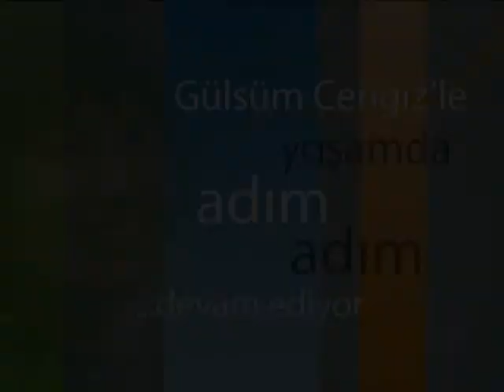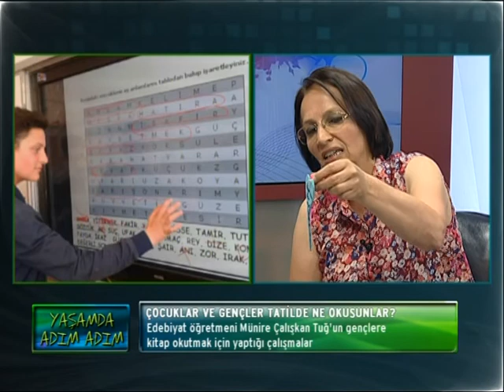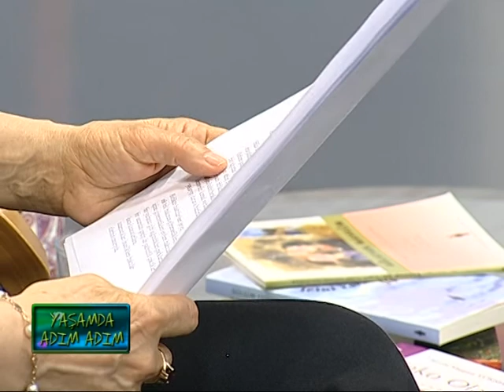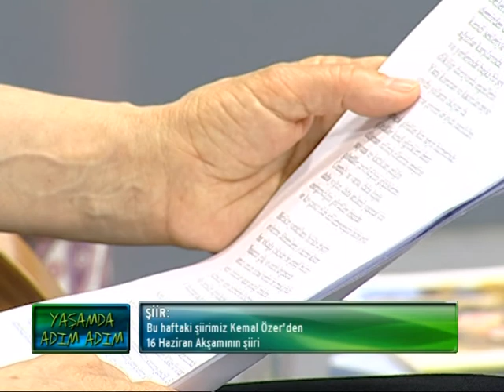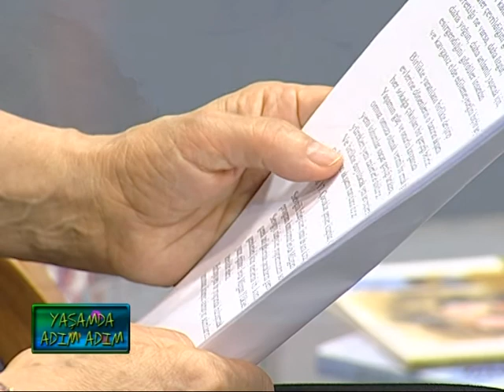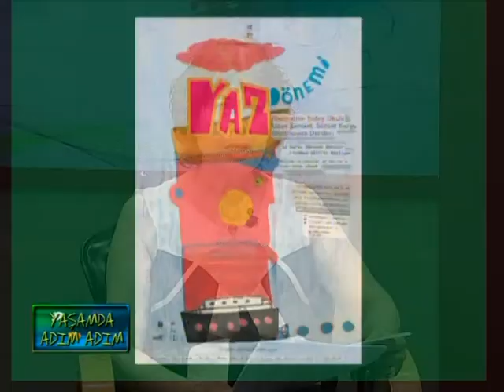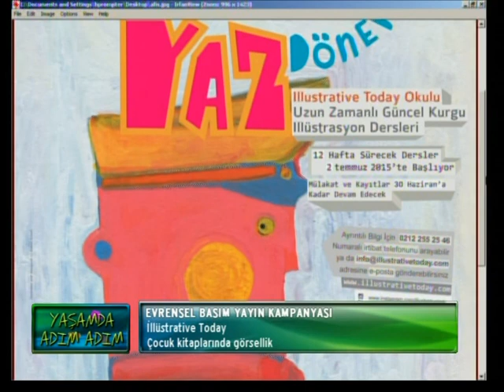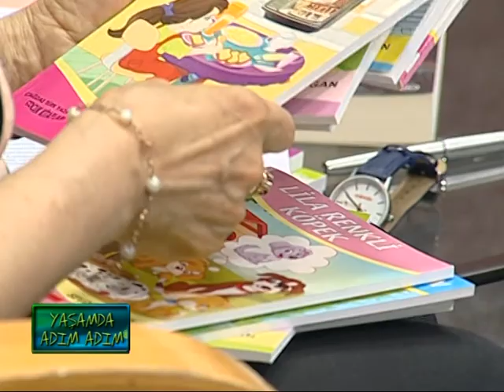Yaşamda Adım Adım Part 2- Sezon Finali 2015